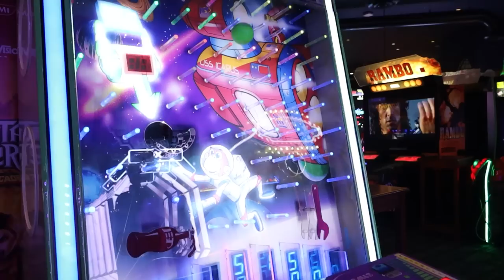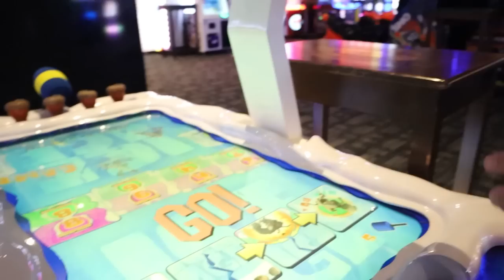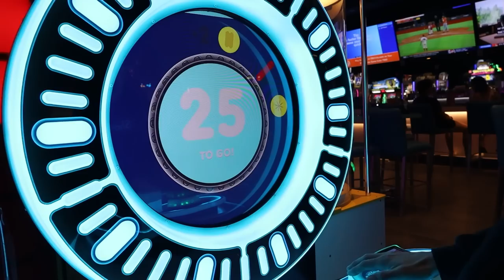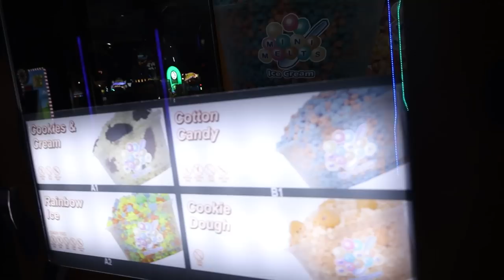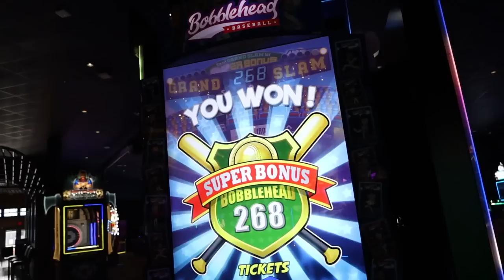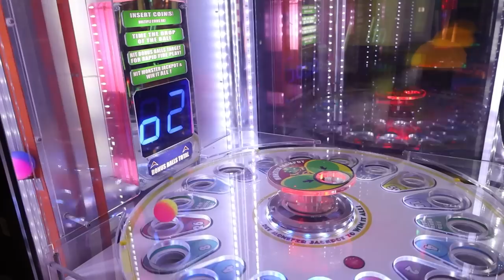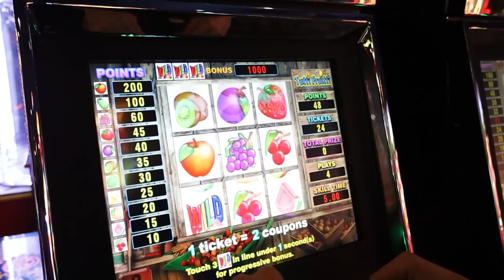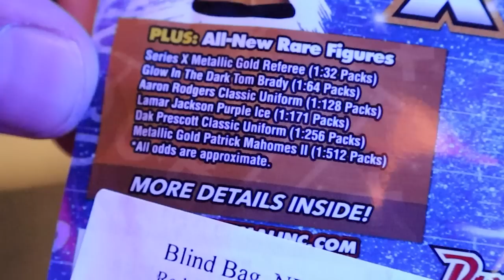I Got THIS from an Arcade Mystery Bag! (FOUND A RARE)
Today at the arcade we win & open mystery NFL blind bag toys. They are Teenymates. There are RARE figures including a gold one that is a 1 in 512 chance of getting. I'm at Dave and Busters arcade with only $35 to win as many tickets and jackpots as possible - I'll then cash in all of my arcade tickets that I win to see how many mystery NFL blind bags we can get. I'll then open them to see if we get any of the rare toys inside!

About Arcade Matt:

I make arcade videos! My passion started with the claw machine and continued to arcade ticket games. I also play games that give prizes like Stacker and Keymaster. The coin pusher is also another favorite - some I play winning quarters, others I win arcade tickets. On some games I even show hacks how to win. I also play carnival games winning big prizes!